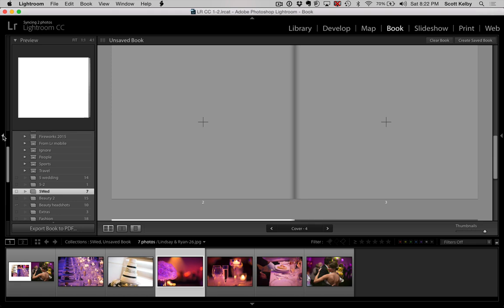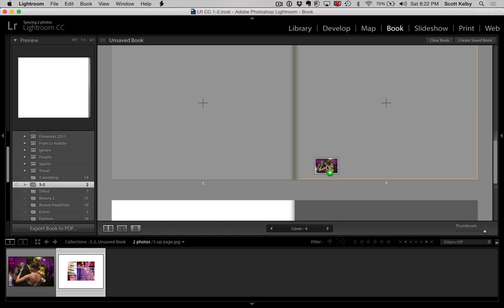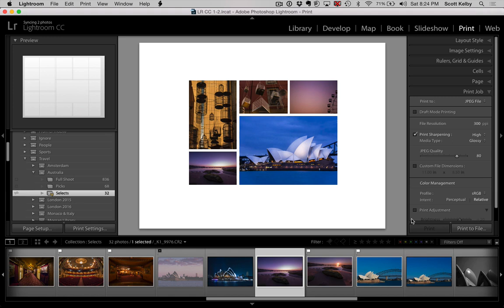Getting a Lightroom Custom Print Layout into the Book Module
Start Your FREE KelbyOne 10-Day Trial

Scott Kelby shows how to take a Lightroom custom print layout; save the entire page (with images) as a JPEG, and then reimport the page into Lightroom so you can use it in Lightroom's print module.

If you're really serious about learning Lightroom, go and take the 10-day free trial - we have a ton of full length online courses on every single Lightroom topic you can imagine.You can start watching, and learning, right this minute and you'll be a Lightroom shark in no time.